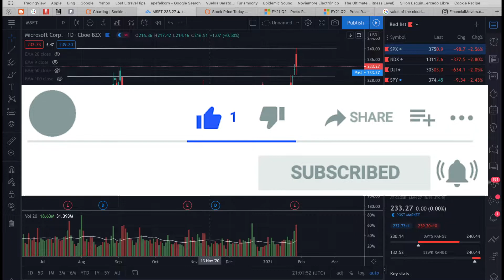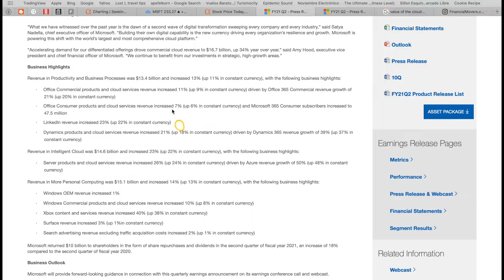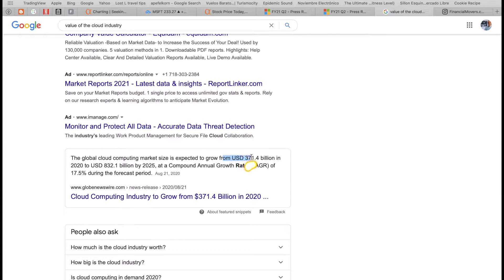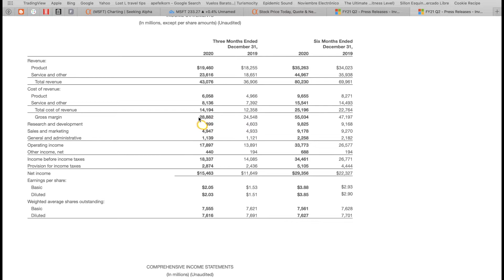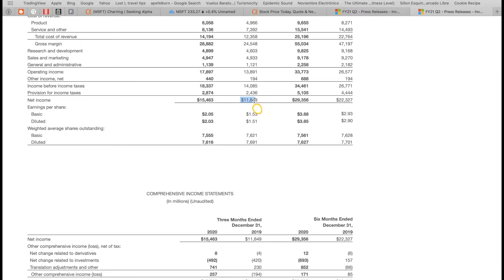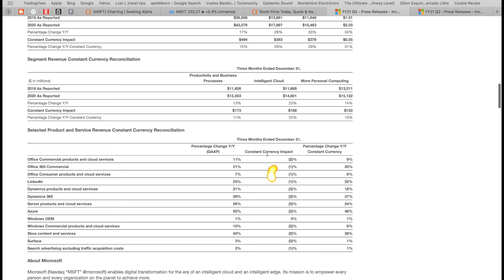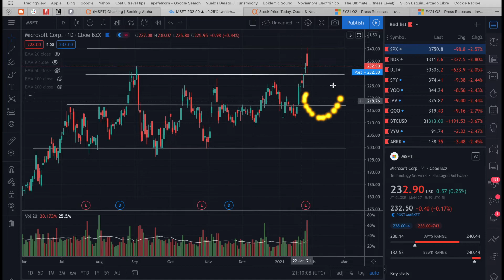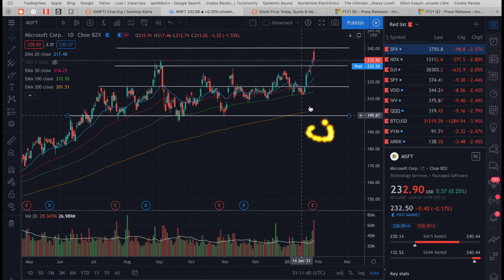Microsoft (MSFT) Stock Analysis: Earnings Beat! Buy MSFT Stock Now?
Today Microsoft (MSFT) made a new all time high at $240! Yesterday the company announced and beat analyst expectations on earnings and reported a GAAP EPS $2.03, and revenue of $43 billion.

As the cloud industry continues to grow, is Microsoft the company to invest in to grow with it?

Thank you to Brian Smale for the photo of Microsoft CEO Nadella Satya: